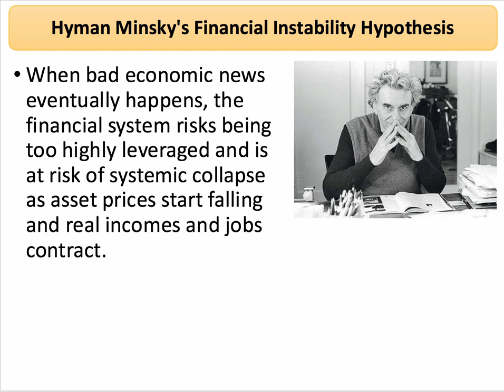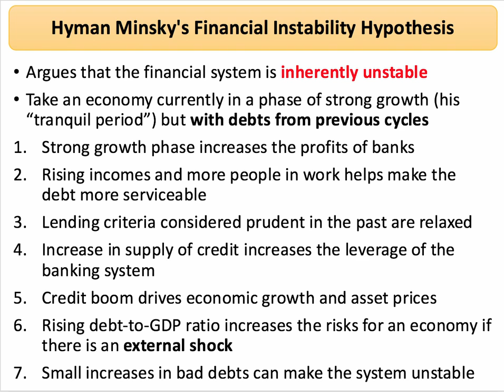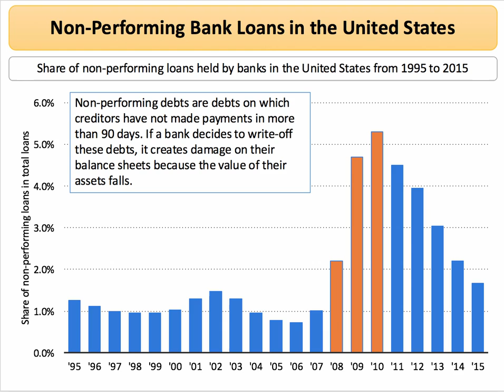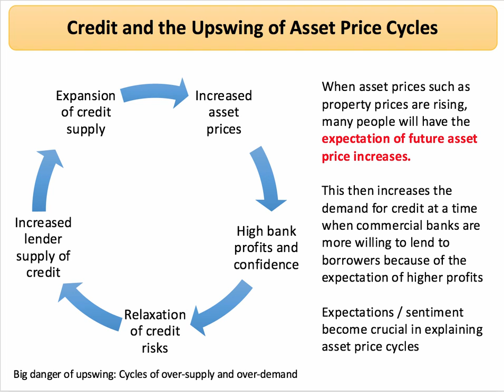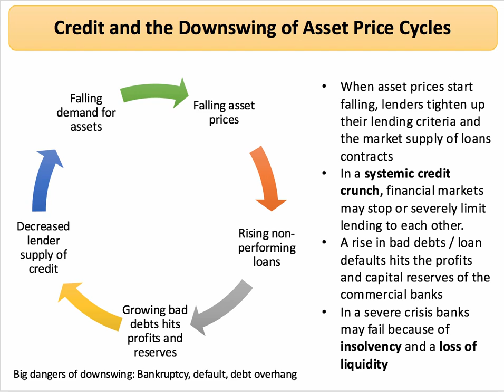Minsky's Financial Instability Hypothesis I A Level and IB Economics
​This short revision video looks at the basics of the financial instability hypothesis put forward by Hyman Minsky.